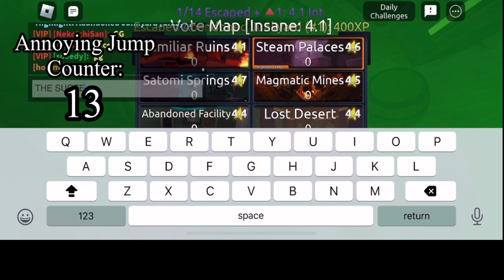January 2024 Highlights || Flood Escape 2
0:00 - Winterhide Haven
1:33 - Wild Skatepark
3:03 - Orbital Overlook
4:43 - Steam Palaces
6:26 - Lighthouse
7:52 - Abandoned Junkyard
9:42 - Getting Gems From AJ
10:54 - Rankings

GAME LINK(S)

TAGS